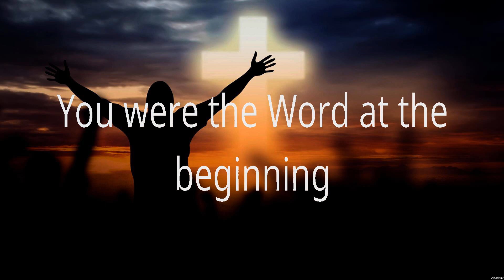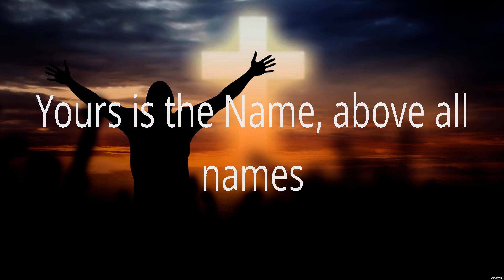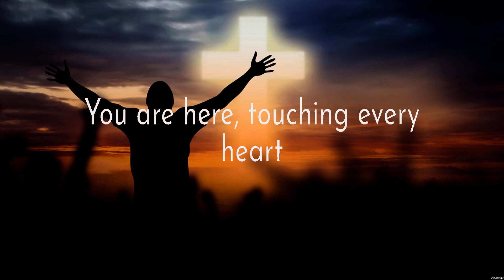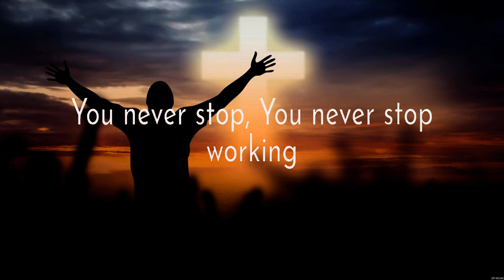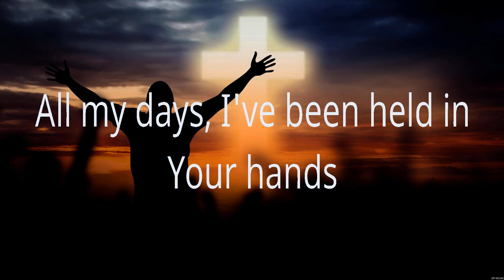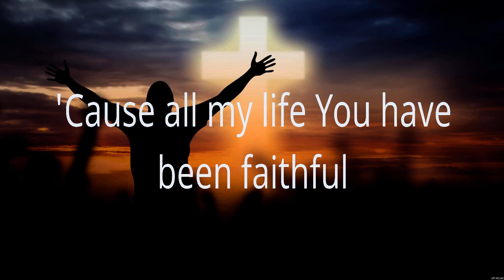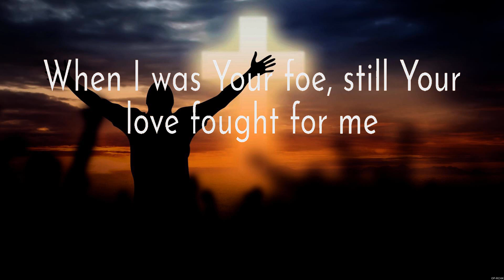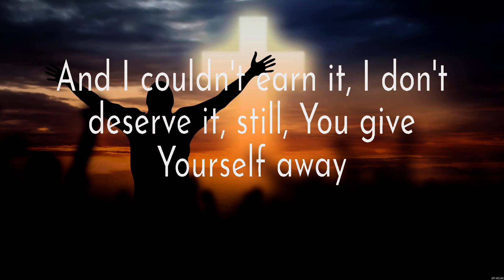What A Beautiful Name - Hillsong Worship (Lyrics) - Way Maker, Goodness of God, Reckless Love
1. What A Beautiful Name - Hillsong Worship
2. Way Maker - Paul McClure
3. Goodness of God - Bethel Music
4. Reckless Love - Cory Asbury